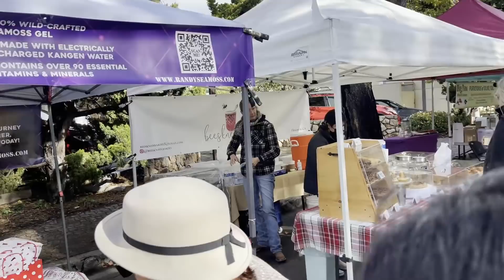Napalaban ako ng Englisan sa Amerika.( slight landi)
Hello mga BESHIIE!

sana po magustuhan niyo ang vlog na ito, Goodvibes lang at marami pa kayong dapat abangan.

Be updated and follow me at, 👇🏻